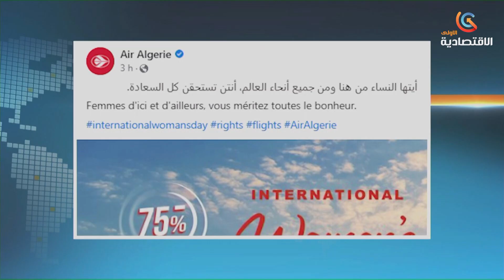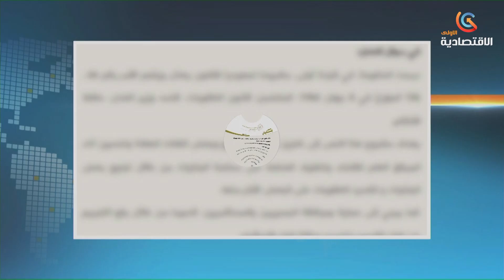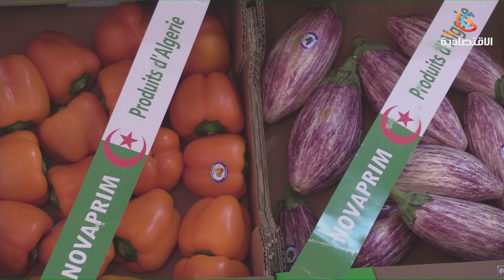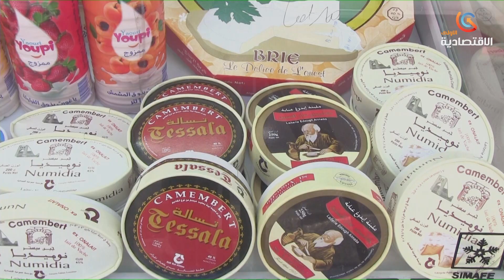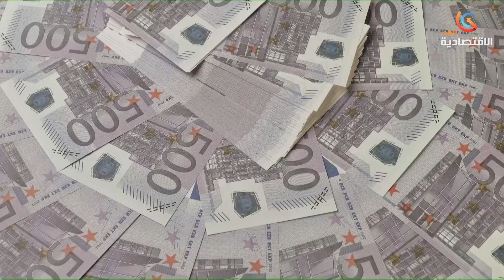LE JOURNAL FRANCOPHONE 08 03 2023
قناة الاقتصادية الأولى
التردد: 11488
الترميز : 27500
معامل الترميز : 7 / 8
الإتجاه : أفقي
قمر نايلسات
موقع ويب: